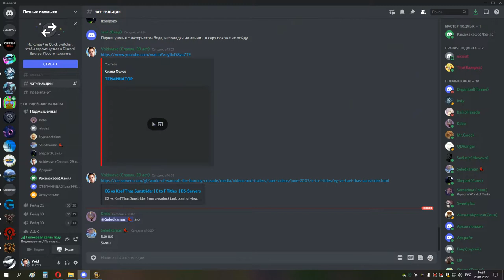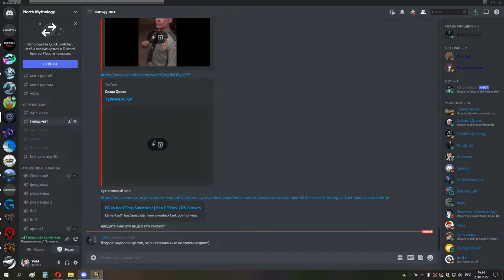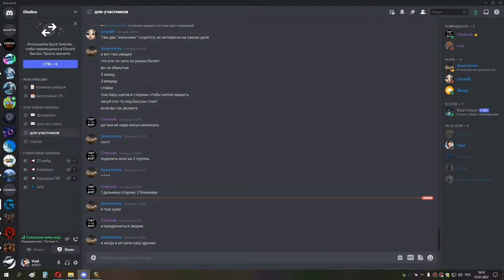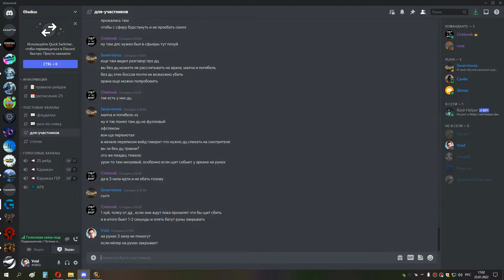1я часть КАРА ГЕР РДРУ СОВА 23 01 22